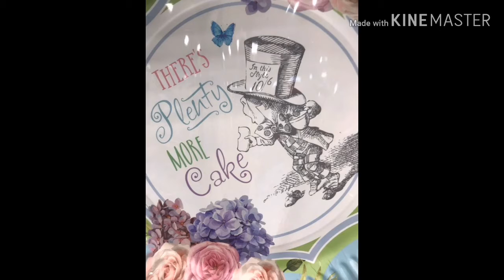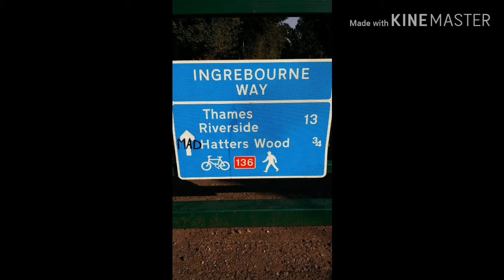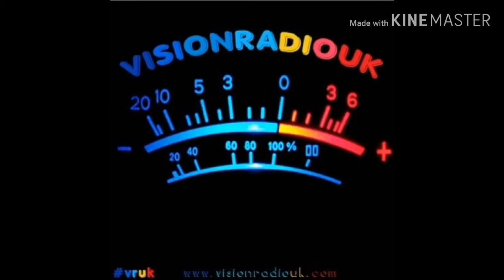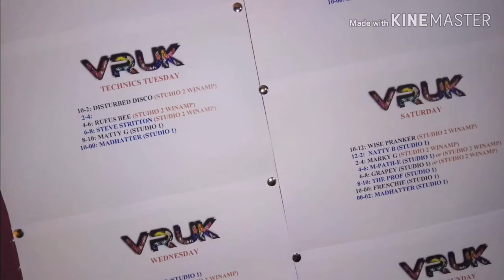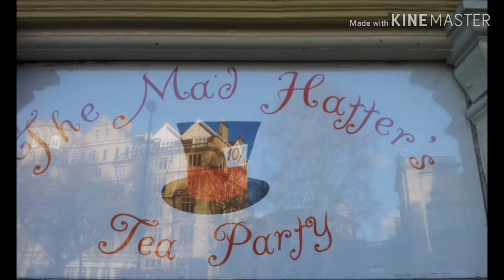Dj Madhatters live Happy Hardcore Teaparty on Vision Radio every Saturday night 12 till 2am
The Madhatters Happy Hardcore Teaparty every Saturday night 12 till 2am on London leading dance music station, supplying the finest Happy hardcore rave classics for all of you 😉